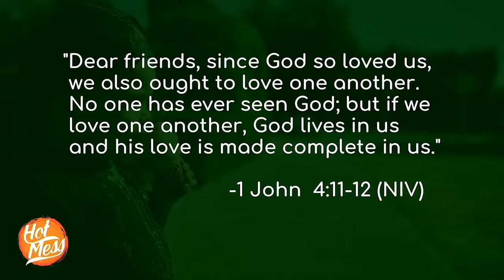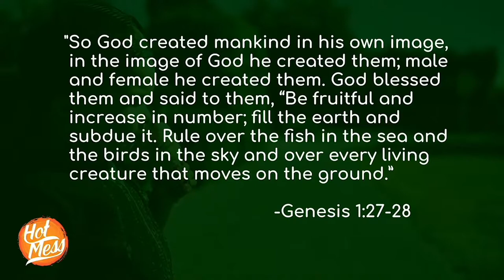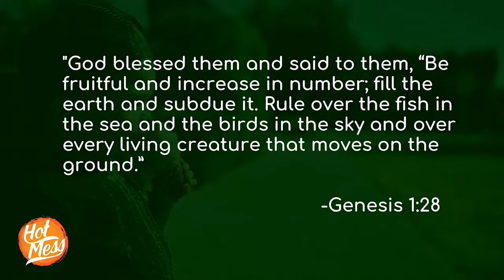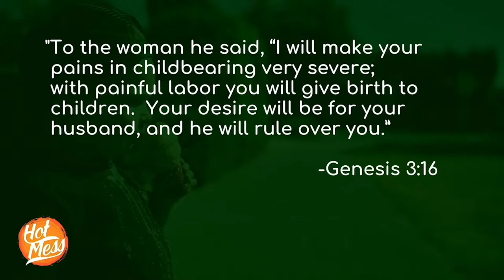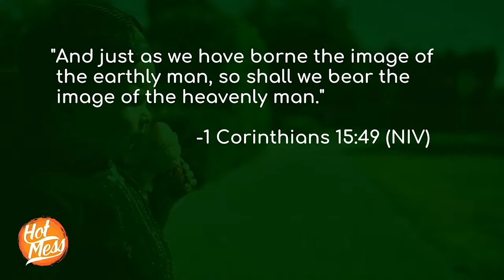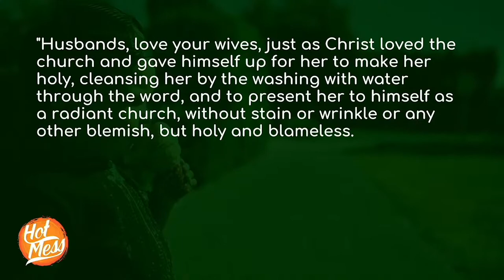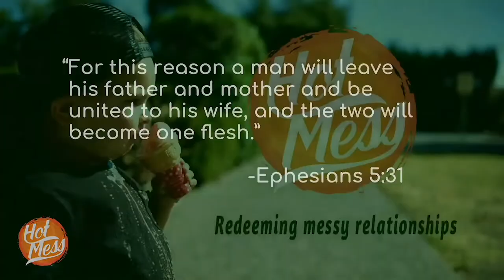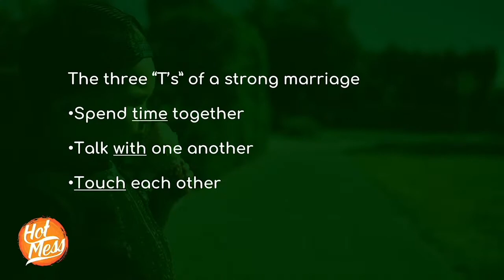Hot Mess Series Part 5 "Messy Marriage" Dave Johnson/Lead Pastor 11-14-2021